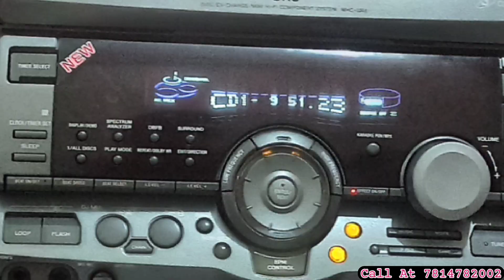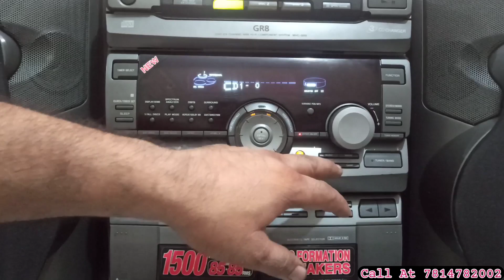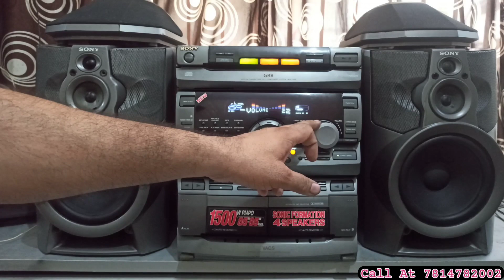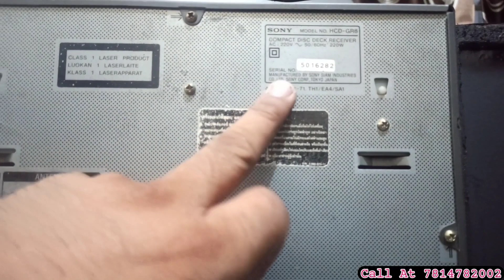Sony MHC-GR8 (sold out Shri shyam sir ji from etarsi m.p. is has bought it)